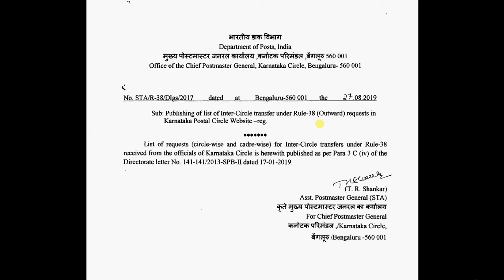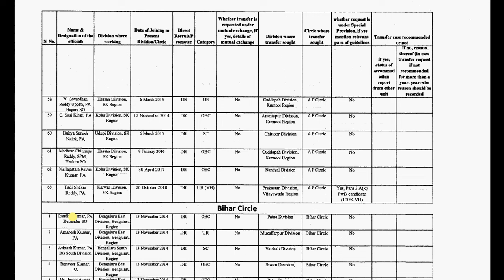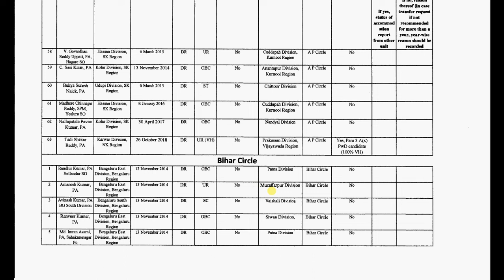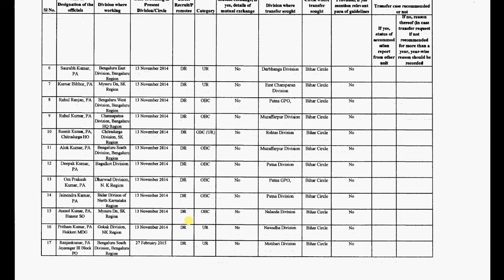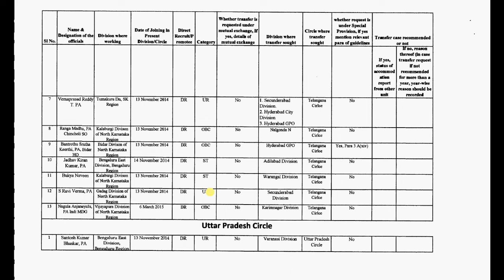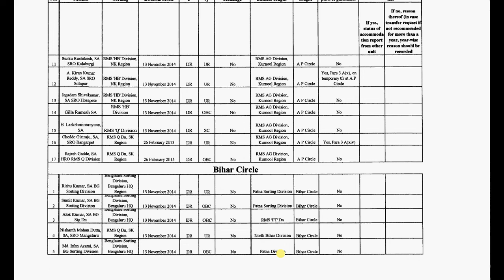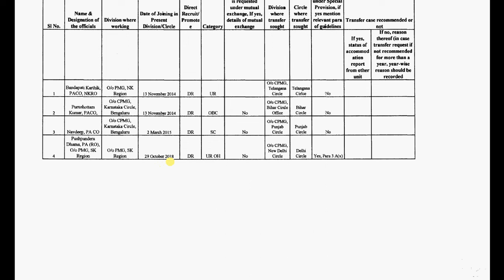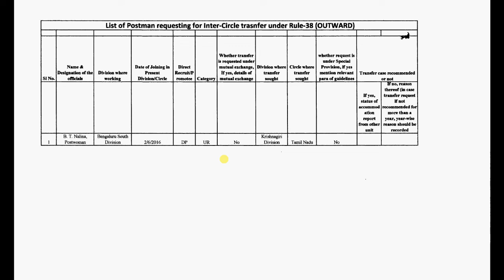Rule 38 transfer list of karnataka cirlce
1. My Microphone
2. My Laptop
3. My Smartphone
4. MY DSLR Camera
5. My Laptop bag